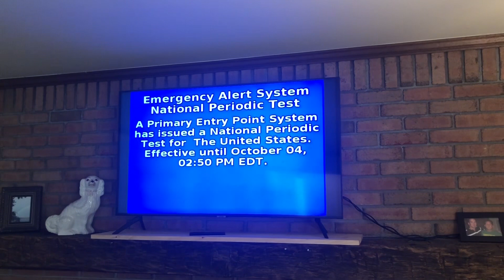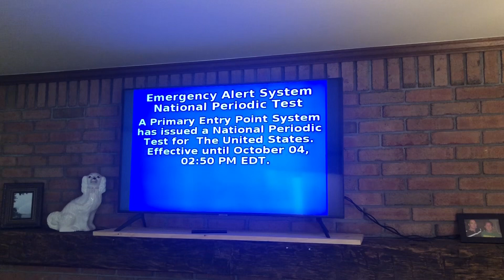EAS - National Periodic Test on WXBK-FM and Verizon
After a half day at school, I captured a national test of the Emergency Alert System on two stations. I also got a wireless emergency alert test message on my cell phone.